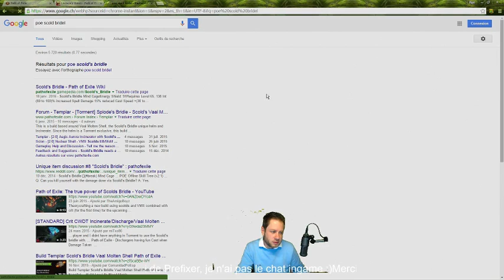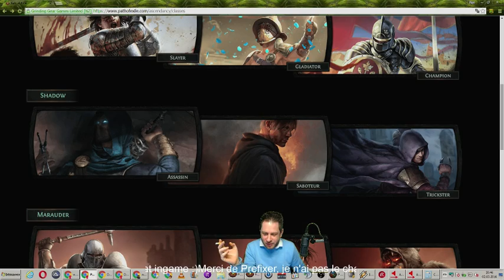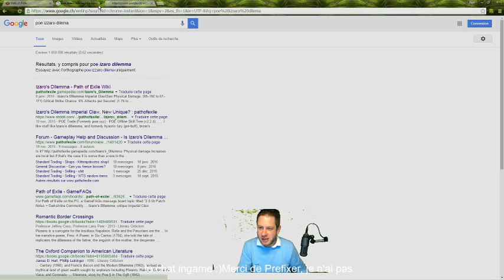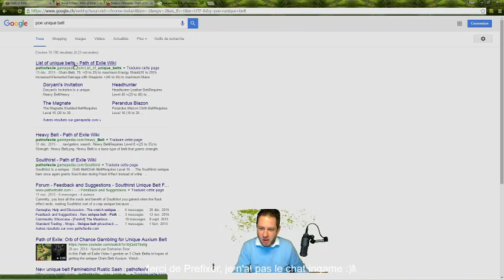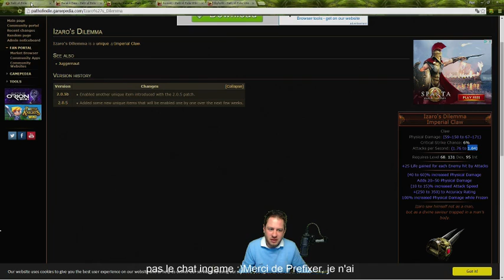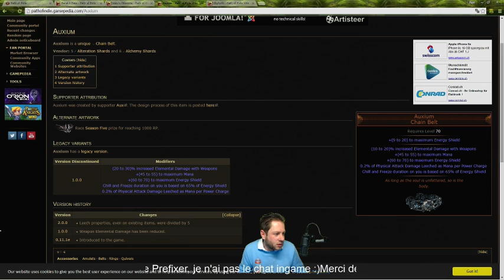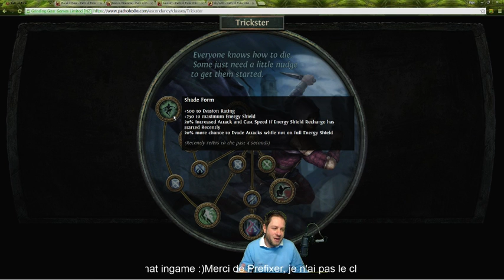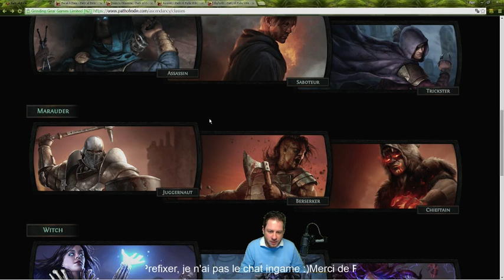Path of Exile: Ascendancy : Introduction aux Classes (Part 7)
Maow! vous des information sur les classes et certains uniques qui vont bien, gardez à l'esprit que cette session fut enregistré  AVANT la sortie d'Ascendancy, enjoy!

La qualité est basse et il n'y a pas de montages , de temps à autres l'audio est mute :) -- Watch live